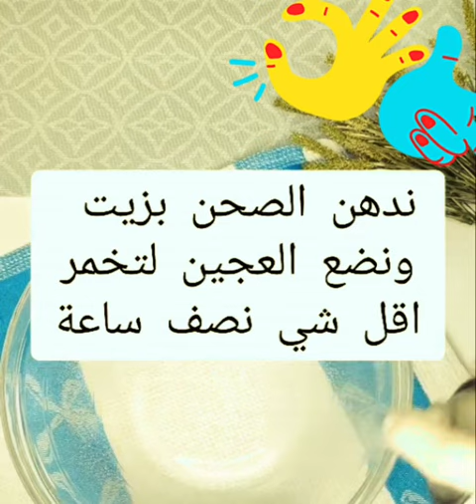طريقة صنع العجينة القطنية الرهيبة بكل تكاتها لجميع المعجنات🥐🫓🫓🥨🥯🍞#